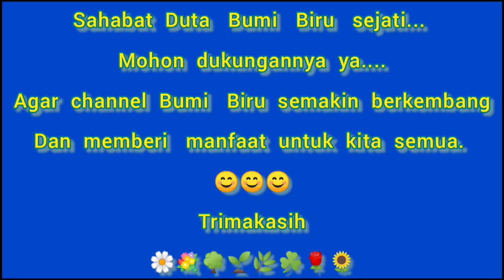JANGAN SAMPAI KEHABISAN KOLEKSI SULTAN EKONOMIS HARGA DAN SIZE NYA HASIL TANI SENDIRI TAMUR NURSERY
🌺🌱🌷TAMUR NURSERY🌷🌱🌺
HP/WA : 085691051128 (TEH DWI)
Kavling no:18
Sentra Tanaman Hias Permata Buana  Bojongsari Sawangan Depok

Shopee : azkayranafa29
Tokopedia :Toko_dwi57
1. Bumi Biru   tidak bertanggung jawab atas segala transaksi dan jual beli.
2. Harga dan kondisi produk yang ditampilkan dalam video tidak mengikat / bisa berubah tergantung stok yang tersedia di masing-masing seller.
3. Cek ketersediaan dan harga via WA sebelum berkunjung / order.

Trimakasih sudah menjadi pembeli yang bijak ☺🍀🌱🎋